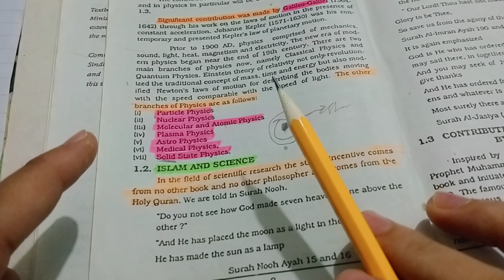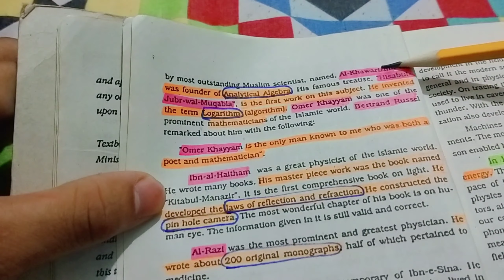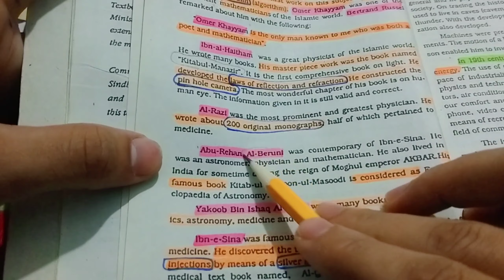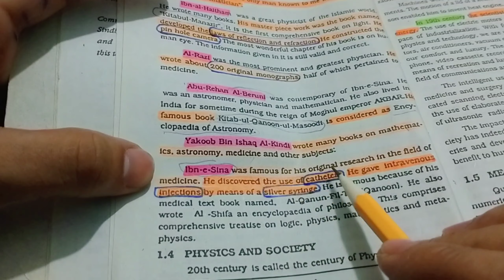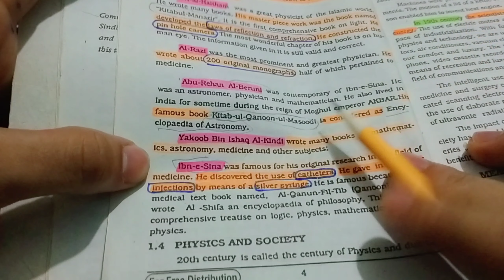CHAPTER 1:THE SCOPE OF PHYSICS// TOPIC: ISLAM AND SCIENCE/ SINDH BOARD TEXTBOOK CLASS 11(FIRST YEAR)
SUBJECT; PHYSICS.
CLASS;11
FEATURES: easy tricks to memorize,book reading with full animation.